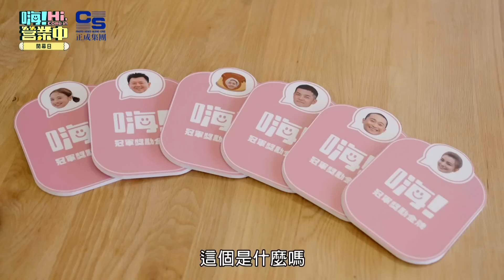【嗨！名場面】收視戰士這幾週辛苦啦~ 給你們微鼓勵!! 這些獎勵讓人又愛又氣XD @hicomein 正成購物CSEMART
節目能有這樣的成績
必須感謝支持我們的每個你
也辛苦六位收視戰士的努力

但阿布跟浩哥的微鼓勵真有那麼令人生氣嗎？
謝謝莎姐幫我們說出理由（呼～

【工商時間】
正成集團要做影音創作者的好朋友！
『GOPRO HERO 11』自帶超強防抖以及10米防水功能！
超過10億色彩➕全新感光元件
輕鬆還原現場、夜間效果大提升！
無論是日常記錄或是旅行大冒險，一鍵按下輕鬆拍出完美大片~

📺播出資訊
📍每週六晚間08點 台視主頻
📍每週六晚間10點  Netflix
📍每週日晚間08點 衛視中文台